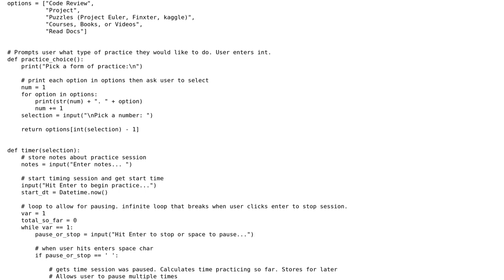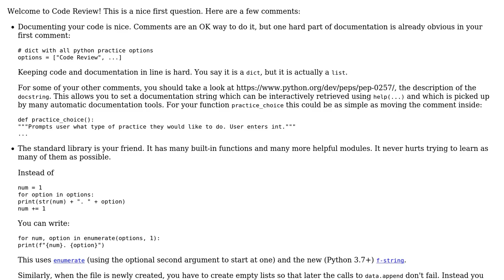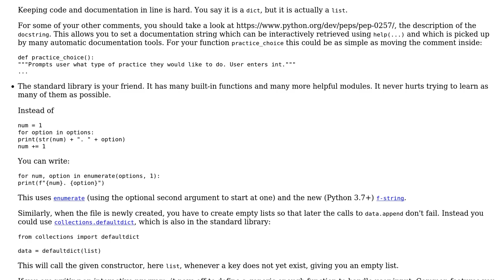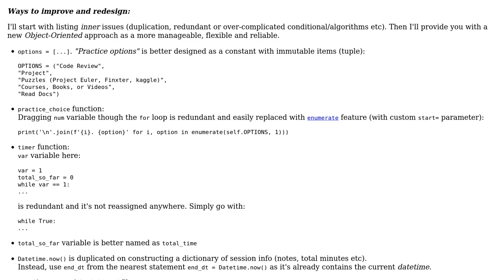A timer to track time spent practicing Python (2 Solutions!!)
A timer to track time spent practicing Python

With thanks & praise to God, and with thanks to the many people who have made this project possible! | Content (except music & images) licensed under CC BY-SA | Music | Images & others | With thanks to user RomanPerekhrest user Graipher user engineer.larry user AJNeufeld and the Stack Exchange Network Trademarks are property of their respective owners. You are responsible for your own actions.